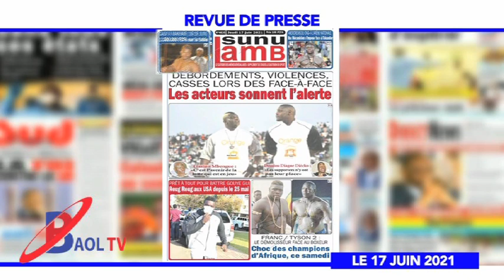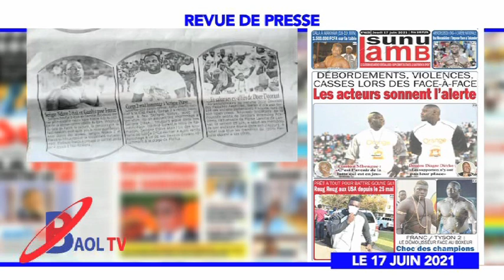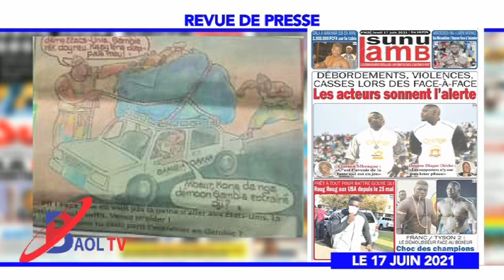REVUE BAOL TV DU 17 JUIN